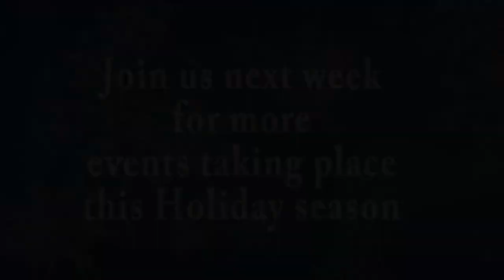Christmas in Fall River